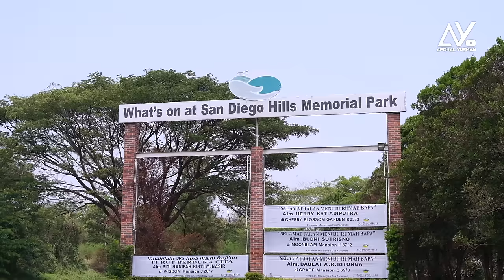SEDIH BANGET!! SELAMAT JALAN PAK BUDI SUTRISNO PRODUSER GENTABUANA PARAMITA